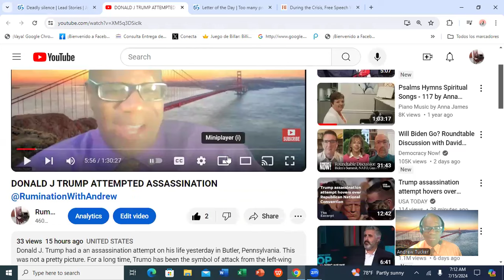WHY ARE JAMAICANS SILENT ON THE QUESTION OF CRIME AND VIOLENCE???@RuminationWithAndrew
For years, Jamaica has been plagued with the disease of crime and violence. Many governments have come and gone, yet the island has not yet come up with an effective crime plan. Can Jamaicans help the government to bring about a decline in crime and violence on the island.
Please join me as I elaborate on this important matter.